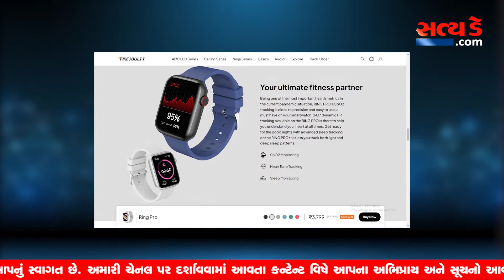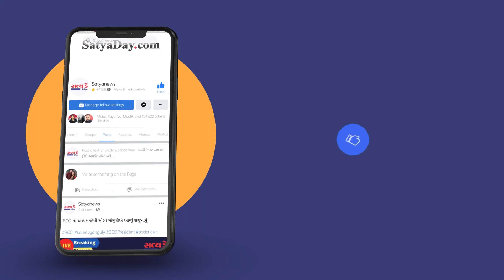New Smartwatch Fire-Boltt Ring Pro ભારતમાં લોન્ચ થઈ ,જાણો ફીચર અને સ્પેસિફિકેશન